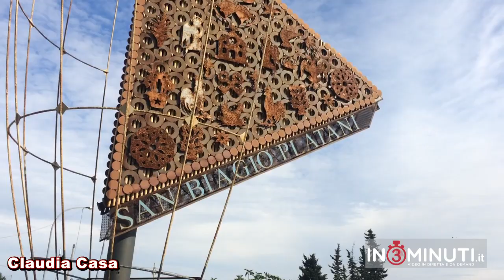Il pistacchio della Valle del Platani alla conquista di palati e mercati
Che sia uno dei prodotti tipici più ricercati ed apprezzati dai buongustai e da chi, per mestiere o per diletto, si cimenta nell’arte culinaria è un dato di fatto: nel corso degli anni il pistacchio siciliano, pur tra mille insidie ed una fortissima concorrenza, ha saputo mantenere lo scettro della qualità e della bontà e questo grazie alle iniziative di rilancio di questa coltura e di promozione del prodotto che hanno riguardato non soltanto il territorio etneo ma anche altre zone a vocazione agricola della Sicilia. Tra queste un ruolo via via sempre meno marginale lo sta recitando la provincia di Agrigento con i coltivatori del comprensorio della Valle del Platani che, dal 2013, hanno deciso di creare un’apposita associazione per darsi forza l’un l’altro ed incrementare così la produzione, laddove per crescita s’intende tuttavia non solo aumento delle quantità da portare sui mercati ma anche tutela della tipicità del prodotto, ricerca, formazione continua, coinvolgimento dei giovani e collaborazione con gli enti locali, nonché creazione di una filiera che metta insieme gli agricoltori e le aziende del posto in grado di trasformare il prodotto esaltandone al massimo le proprietà e le diverse possibilità di utilizzo. Gli associati operano in quasi tutto il territorio della Valle del Fiume Platani e precisamente nei Comuni di Agrigento, Alessandria della Rocca, Casteltermini, Cianciana, Raffadali, San Biagio Platani, San Giovanni Gemini, Santa Elisabetta, Sant’Angelo Muxaro e Santo Stefano Quisquina. .Dell’oro verde della Valle del Platani, sulla rampa di lancio per conseguire il marchio DOP, Claudia Casa ha parlato con Marcello Di Franco, presidente dell’associazione.

Marcello Di Franco, associazione pistacchio della Valle del Platani, pistacchio, Claudia Casa